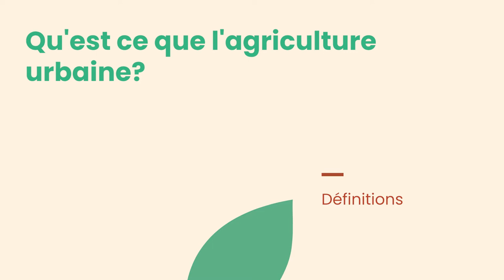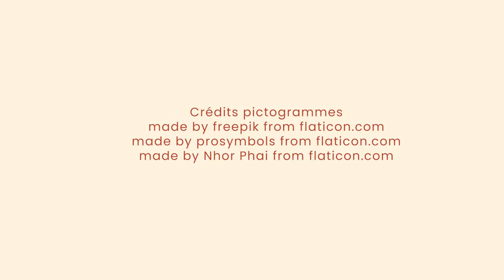Qu'est ce qu'une agriculture urbaine ?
Emmanuel Geoffriau, enseignant-chercheur en agronomie et génétique des espèces légumières et agriculture urbaine, à Agrocampus Ouest, présente l’agriculture urbaine.